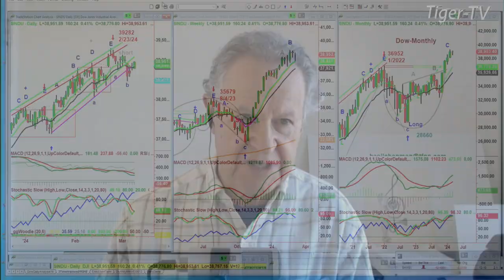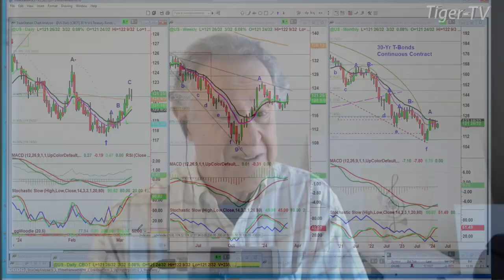March 8th, 10AM ET Market Update on TFNN - 2024